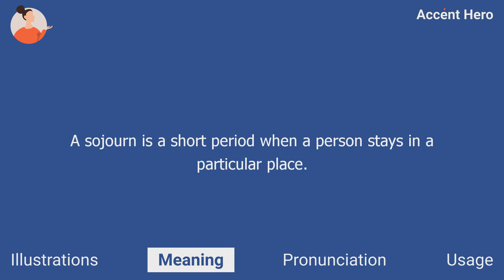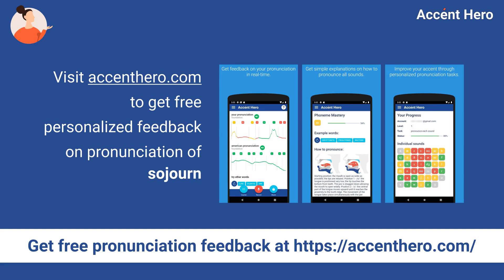SOJOURN - Meaning and Pronunciation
What sojourn means? How to pronounce sojourn?
This video explains the meaning of the word sojourn and provides examples of British English pronunciations by male and female speakers.

Chapters:
0:00 Intro
0:08 Illustrations
0:22 Meaning
0:47 Pronunciation
0:52 Native speaker use
0:58 Service Promotion

Definition of sojourn: A sojourn is a short period when a person stays in a particular place.

IPA Transcription of sojourn: /ˈsɒdʒən/.

If you'd like to test your pronunciation of sojourn, check out Accent Hero's real-time pronunciation feedback tool: